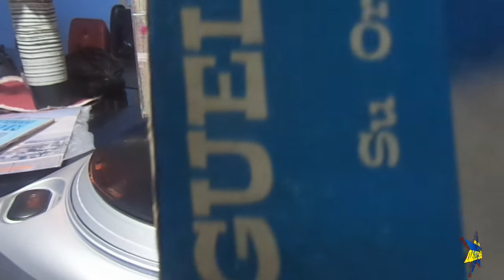Lacito Blanco-Miguel Almachi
Otro de los LPS mas buscados del Sr. Miguelito Almachi y su órgano fiestero nos llega para deleitarnos con este exitazo titulado Lacito Blanco